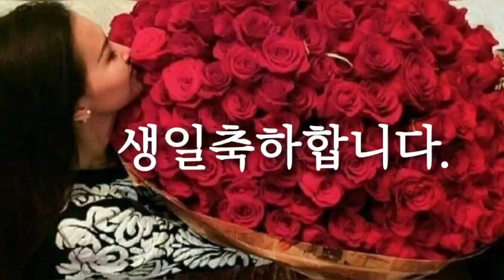생일. Happy birthday.생일축하. 생일축하노래#생일